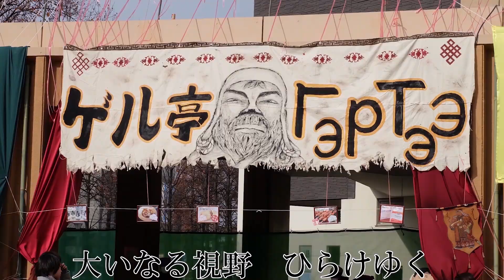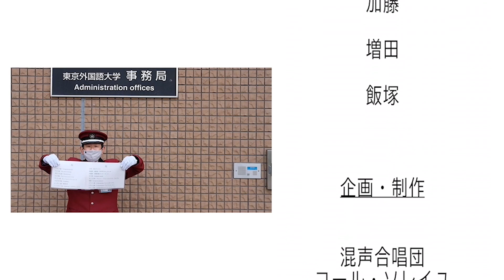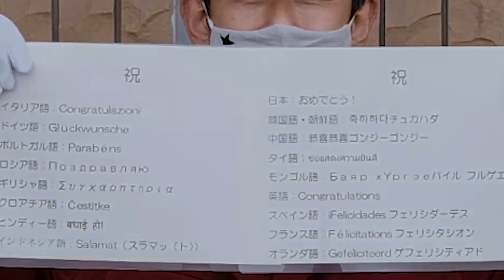[東京外国語大学］大学歌合唱：2021年3月、ご卒業おめでとうございます！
企画・制作：東京外国語大学混声合唱団コールソレイユ、協力：在学生・卒業生・教職員